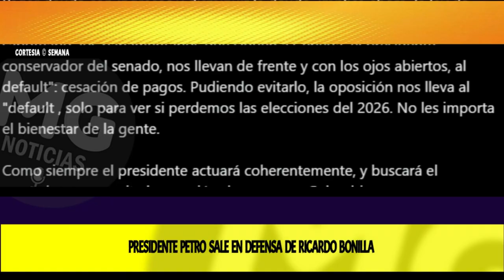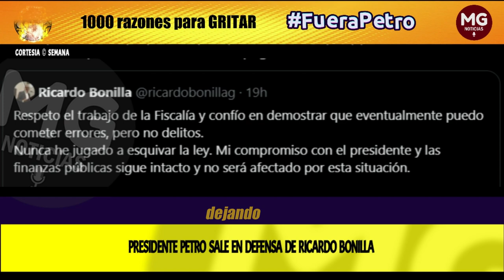1000 Fuera Petro || Ep 05 🟠 PRESIDENTE PETRO SALE EN DEFENSA DE RICARDO BONILLA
Presidente Petro sale en defensa de Ricardo Bonilla tras graves revelaciones de exasesora del MinHacienda: “Es víctima de otra trampa”
El mandatario colombiano destacó la labor de su funcionario al frente de la cartera.
SEMANA